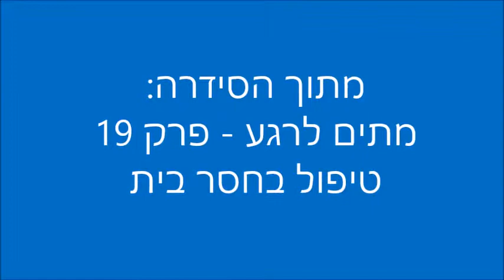מתים לרגעים פרק 19 אמפתיה גובה העיניים